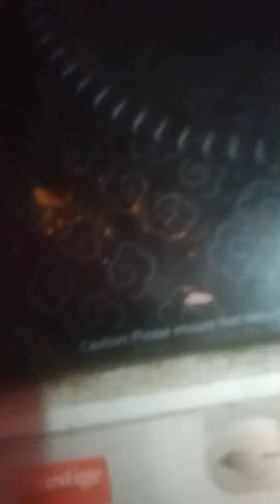part(a)cooking even though some of veg are spoiled due to wet and warm how, technique you see(1)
how to remove bad from and make it grosses know understand the procedure to make it continuously watch subscribe  and tell your friends and family to do so. in four languages you learn with. free of charge